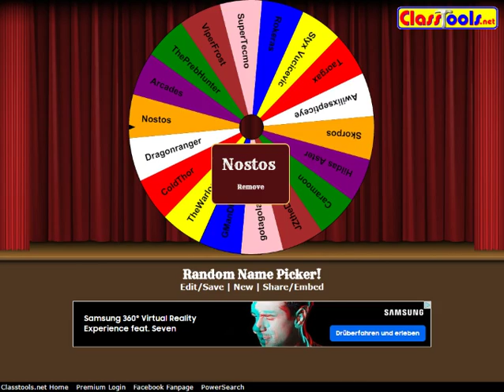Marvel Heroes Immortals - Christmas Event 1 - Winners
2015 Christmas Event 1
The Winners:

1. Xethor
2. Nostos
3. gotagola